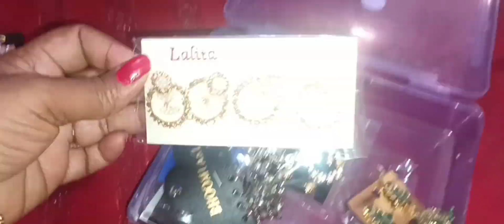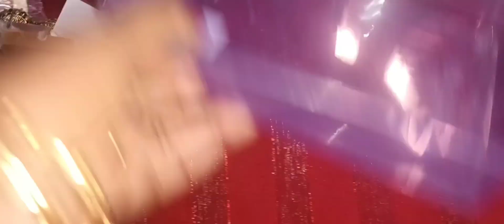1gram gold collection for sales,premium quality